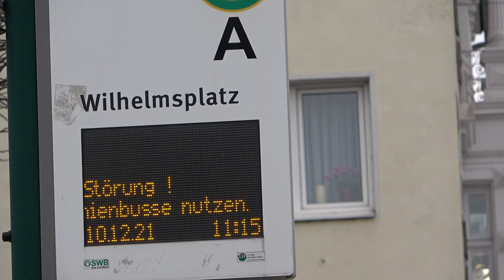LKW kollidiert mit Straßenbahn am Bonner Wilhelmsplatz am 10.12.21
Am 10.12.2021 um 10:58 Uhr kollidierte ein LKW am Bonner Wilhelmsplatz beim Vorbeifahren mit einer Straßenbahn, wodurch ein Sachschaden von ca. 30€ entstand. Es wurde ein Verwarngeld ausgestellt.
Die Strecke war für ca. 1 Stunde gesperrt.
Im Einsatz waren ein Funkstreifenkraftwagen und ein Funkwagen.

Thomas Kraus